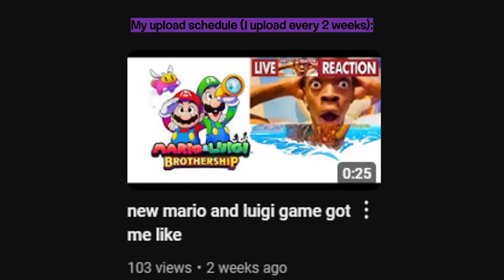my upload schedule hurts my mental health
[insert title of this video here]